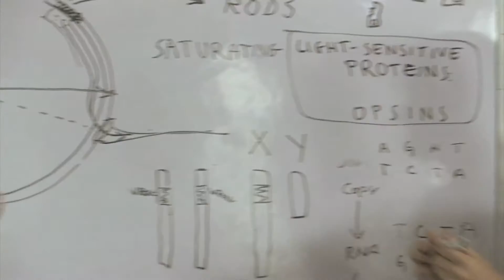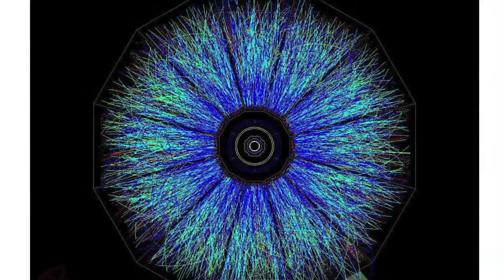Bridging Two Worlds: The Emory-Tibet Science Initiative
Now in its sixth year, the Emory-Tibet Science Initiative has expanded the horizons of knowledge for both monastics and Western scholars. Emory's commitment to creating an ongoing and sustainable program realizes the Dalai Lama's vision of a comprehensive science education within the monastic curriculum. By bringing together the tools of modern science with time-tested Buddhist contemplative knowledge, more can be done to help relieve suffering around the world.

When Robert A. Paul completed his term as dean of Emory College in spring 2010, the University honored him for his visionary leadership by renaming the initiative the "Robert A. Paul Emory-Tibet Science Initiative."